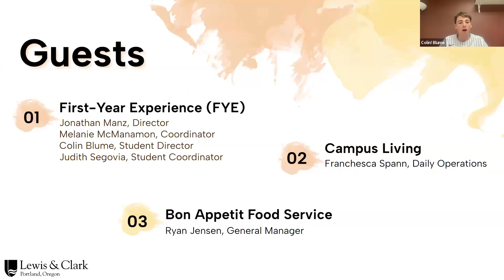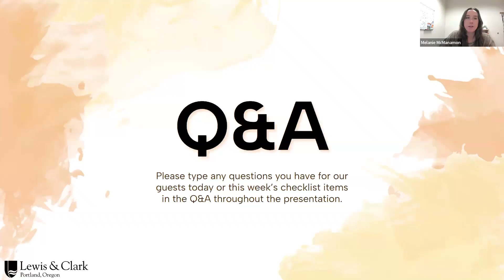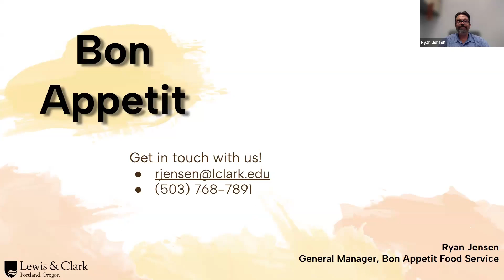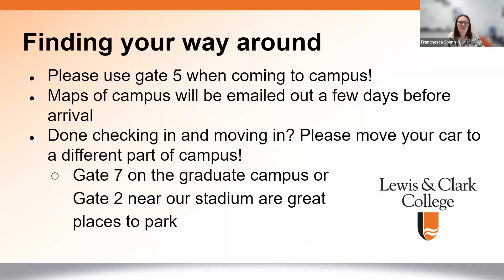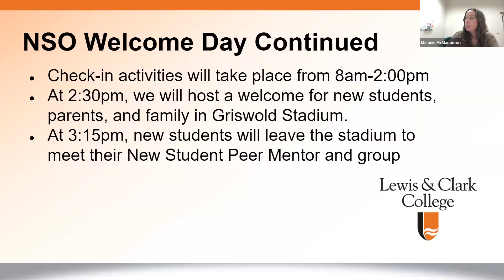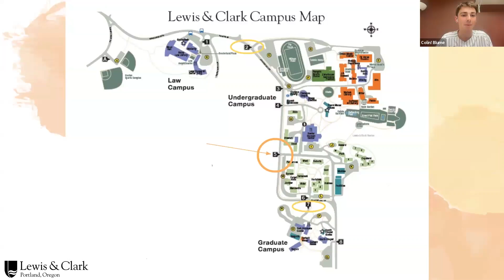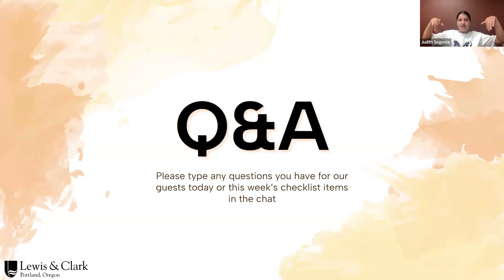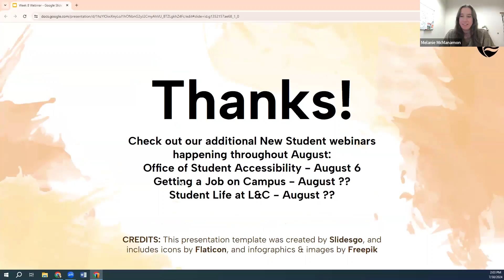Preparing for Arrival Webinar 2024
00:00 Intro
03:51 Meal Plans and Bon Appetit
18:45 NSO and Arriving to Campus
24:46 Navigating Campus
26:28 Moving In and Packing for College
33:12 NSO Welcome Day
35:36 New Student Peer Mentors
39:39 Q&A